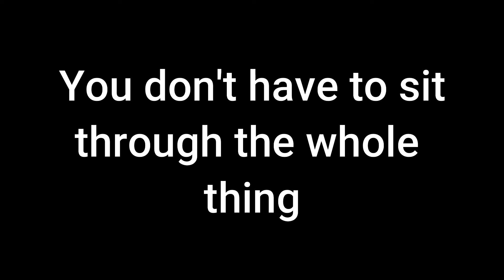*101 SUBSCRIBER SPECIAL* Bloxing Over It 101 times! | ROBLOX Bloxing Over It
For one, yes, my arm got a little sore.  Two, this took like 5 hours to upload.

Surprising that none of my runs went over a minute, but one of them hit exactly a minute.